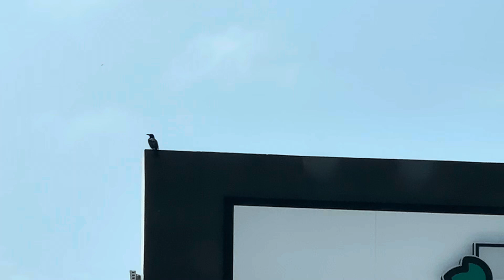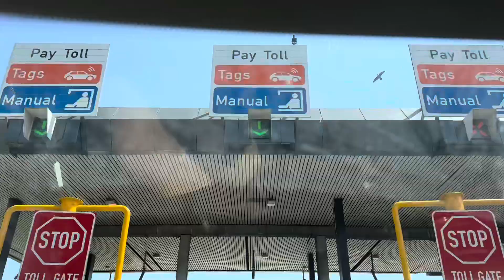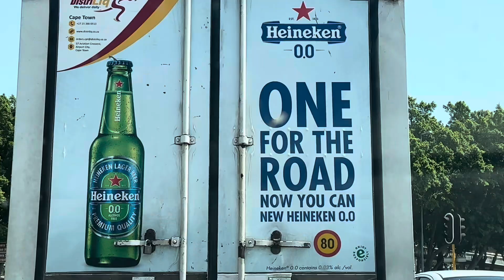Last day at Pjure Spa & wellness Retreat, back to Cape Town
An early breakfast and a trip back home. Such a lovely getaway weekend!! Thank you to Pjure!!

Nina